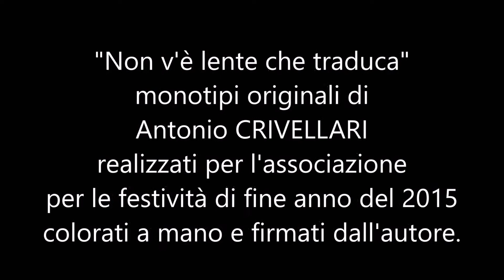Brindisi 2015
associazione culturale "la roggia" viale Trieste, 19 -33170 Pordenone
20 dicembre 2015 Brindisi augurale con soci, amici e sostenitori per il
CAPODANNO 2016
"Non v'è lente che traduca" monotipo originale di Antonio CRIVELLARI
i monotipi - realizzati per l'associazione in occasione delle festività di fine anno del 2015, colorati a mano e firmati dall'autore - sono stati dati in omaggio a tutti i presenti.